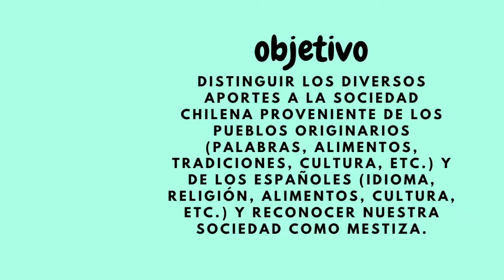Historia_2º Básico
Clase 6, II semestre